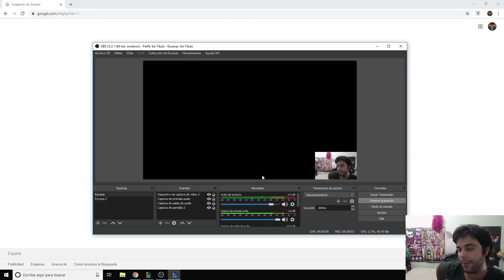¿CUÁNTAS VICTORIAS SEGUIDAS PODEMOS CONSEGUIR EN TFT? MI RECÓRD PERSONAL DE VICTORIAS!!!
Hoy venimos con una composición muy sencilla y ganadora: 6 luchadores + 2 pistoleros que nos dan la mejor partida que he jugado en TFT, ni más ni menos!!! ¿Cuál es vuestro Récord de rondas seguidas ganadas?